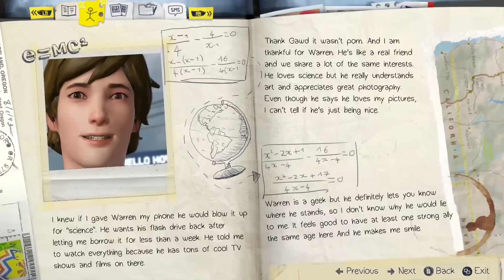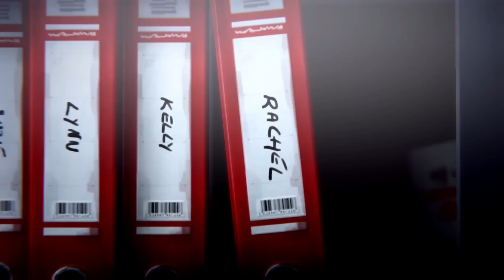Life Is Strange ENDING Gameplay Walkthrough - Part 8 (XB1/PS4/PC 1080p HD)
Life Is Strange Walkthrough Part 1 - Life Is Strange Gameplay Part 1 - Life Is Strange Episode 1 for XB1/PS4/PC!!